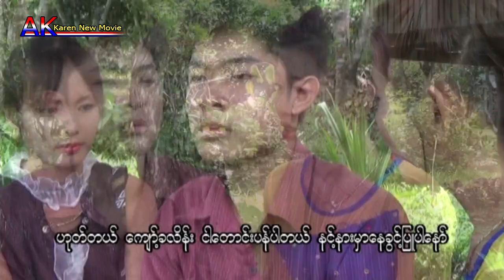Karen Movie (အု္က်းေမံထီ့)သုဂ္က်ာခိုင္း-အု္တာယွဴး-အဲယွဴးမဲု (ဒုတိယပိုင္း)2019 Part 13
Karen Movie (အု္က်းေမံထီ့)သုဂ္က်ာခိုင္း-အု္တာယွဴး-အဲယွဴးမဲု (ဒုတိယပိုင္း)2019 Part 13 @Copyright by SAW_AK.